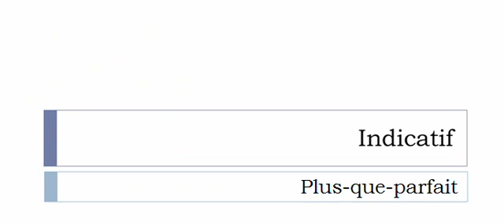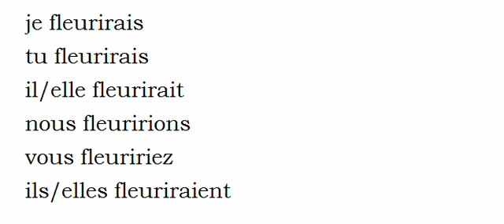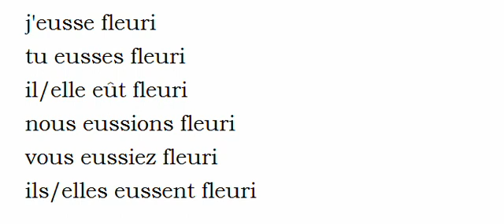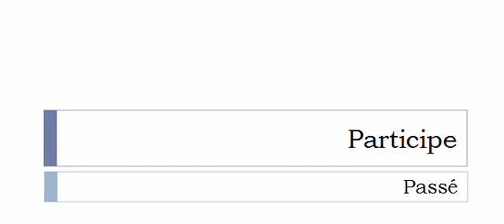เรียนรู้ภาษาฝรั่งเศส = การผันคำกริยา = Fleurir